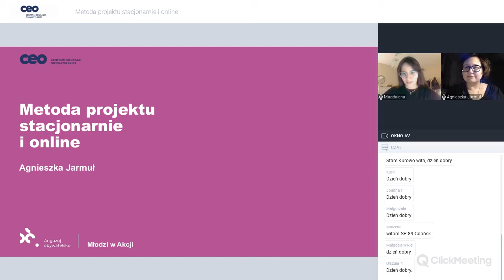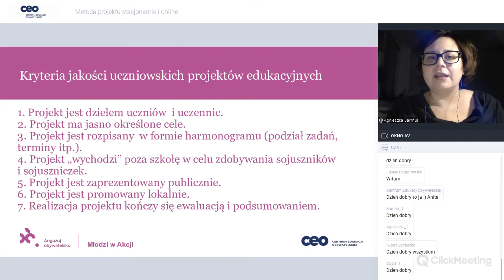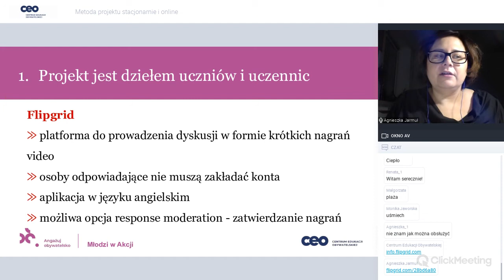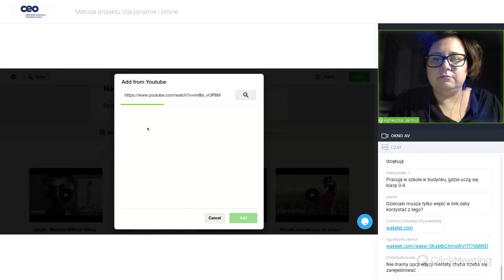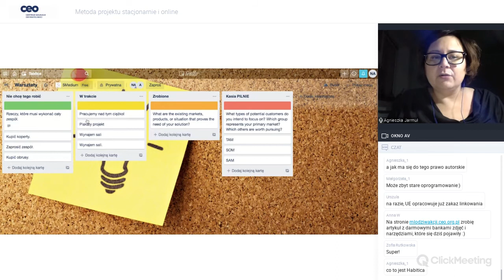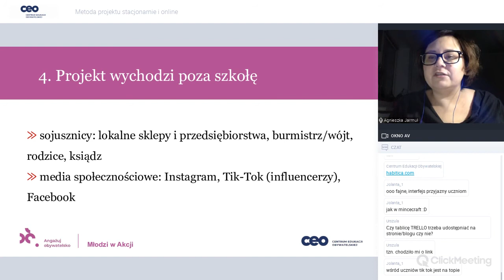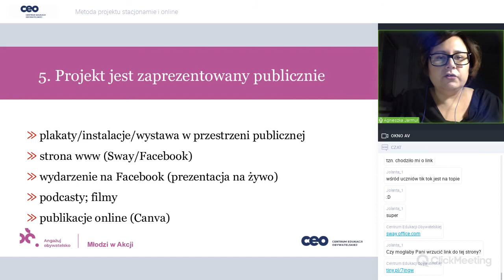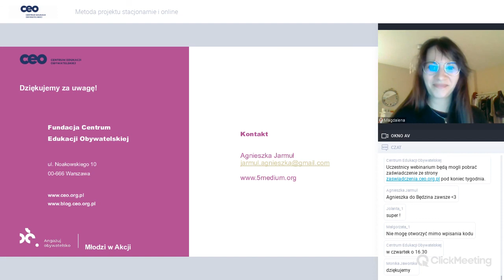Metoda projektu stacjonarnie i online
Podczas webinaru uczestnicy poznali kryteria jakości uczniowskich projektów edukacyjnych oraz odpowiedziano na pytanie, jak je zrealizować zarówno stacjonarnie, jak i online.
Prowadząca webinar przedstawiła sposoby i konkretne narzędzia na budowanie zespołów projektowych oraz zarządzanie ich pracą (online oraz stacjonarnie).
Przedstawiono także ze sposobami promocji i ewaluacji projektów młodzieżowych.

Webinar odbył się w ramach projektu “Młodzi w Akcji” finansowanego przez Polsko-Amerykańską Fundację Wolności.

Prowadząca:
Agnieszka Jarmuł- trenerka, edukatorka edukacji medialnej i obywatelskiej. Współzałożycielka Fundacji „5Medium”. Koordynatorka i pomysłodawczyni licznych projektów edukacyjnych i artystycznych takich jak: „Bezpieczna e-szkoła”, „Aktywni on/offline”, „LublinLab”, „Za!-loguj się”, „Lublin – Europejska Stolica Wolontariatu”. W pracy trenerskiej najważniejszy jest dla niej dialog oraz uważność.